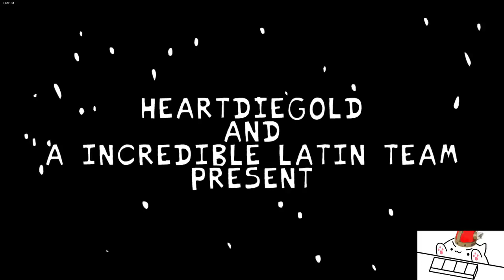FNF MOD: PadoPadoBeep! (Full Week)